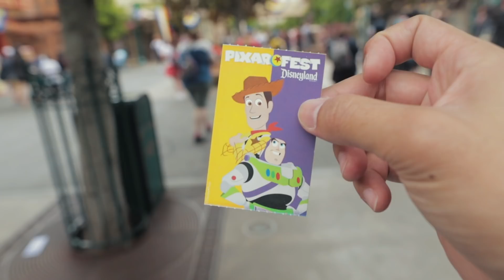Canon 6D Mark2と24mm f1.4レンズに大満足！4つのポイントで説明します！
6D Mark2を購入前、そもそも24mmのレンズが欲しかった僕は、その２つを組み合わせるとどういう映像が撮れるのか？という動画を結構探しましたが、あんまり見つけられず。

なので、今回の動画でその最強のツーマンセルがいかに最強かを、作例とともに検証しながらお話していきたいと思います。

ちなみに撮影場所はアナハイムのディズニーです！

メインカメラ：
サブカメラ：
自宅用カメラ：
メインレンズ：